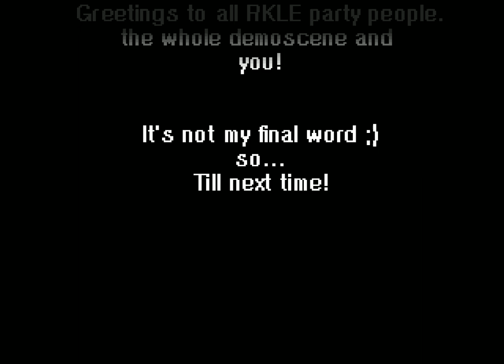Amiga Demoscene: No Group - Alien Apparat (2017)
Credits
Demo:Alien Apparat
Group:No group
Code:Carrion
Graphics:Carrion

Category:Demo
Release:October 2017
Party:Retrokomp Load error 2017

Amiga Demo compo
ranking 3rd